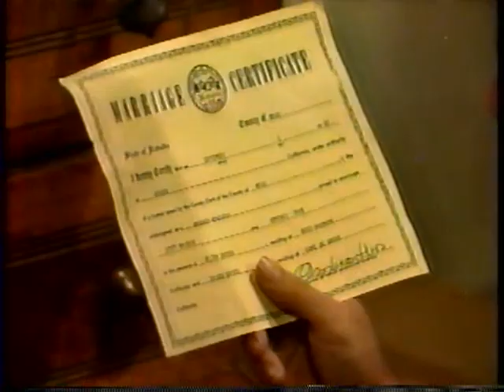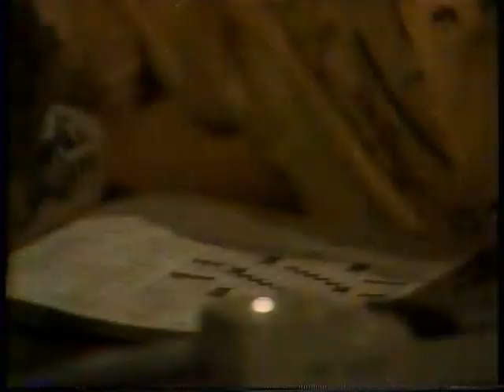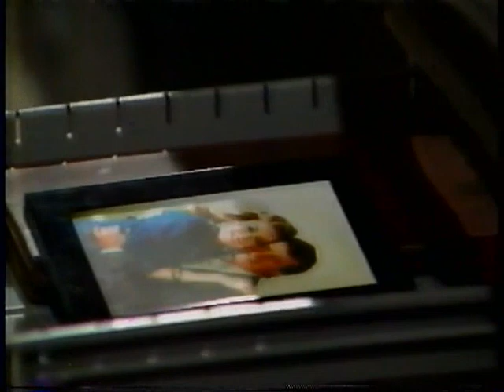GH - May 18, 1993